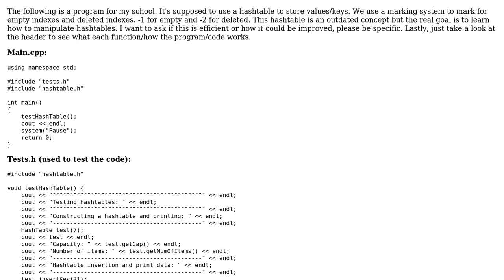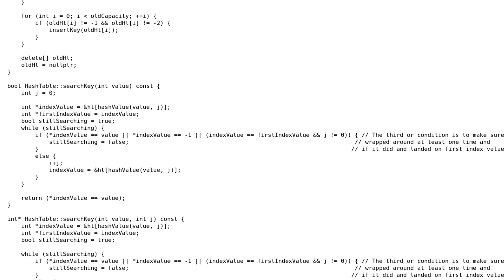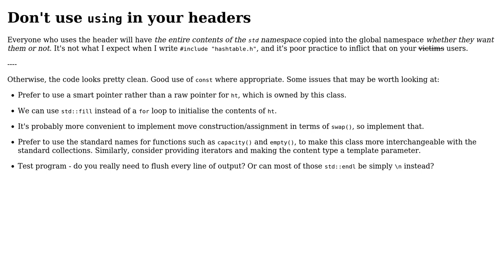Code Review: Hash table, using special values to mark empty and deleted indexes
With thanks & praise to God, and with thanks to the many people who have made this project possible! | Content (except music & images) licensed under CC BY-SA | Music | Images & others | With thanks to user Toby Speight user S School user 200_success and the Stack Exchange Network Trademarks are property of their respective owners. You are responsible for your own actions.